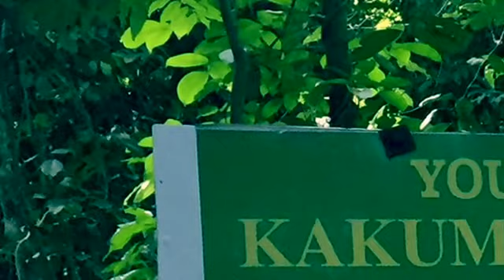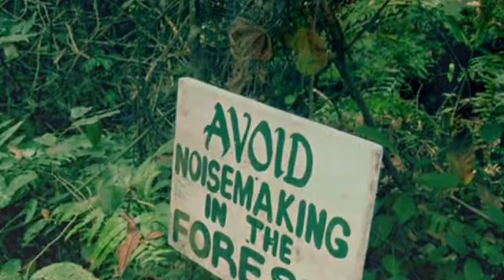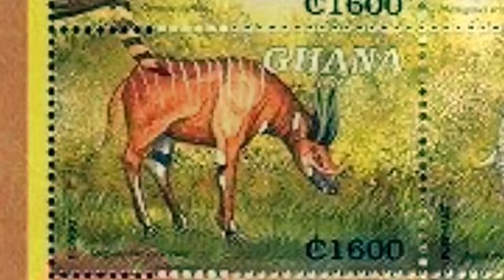529130470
Kakum National Forest. Ghana Africa.
Photography, edition and production Veronika Sandor.